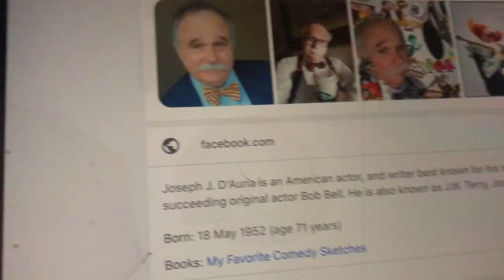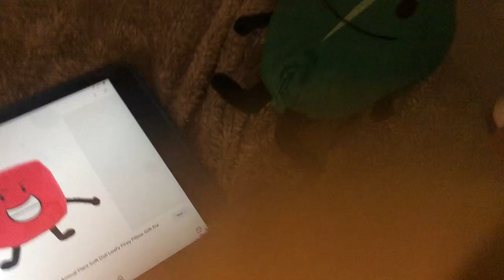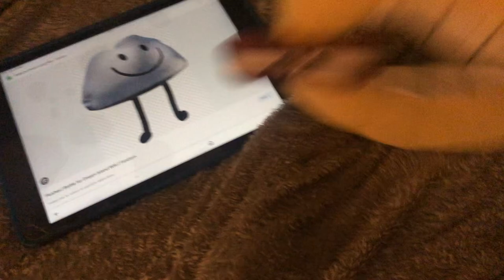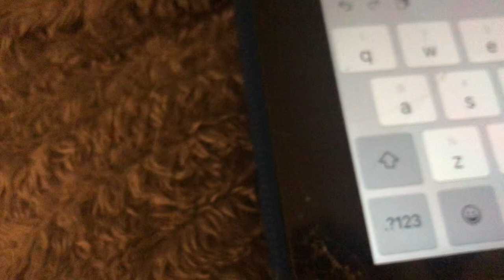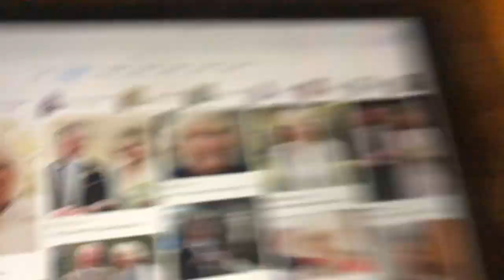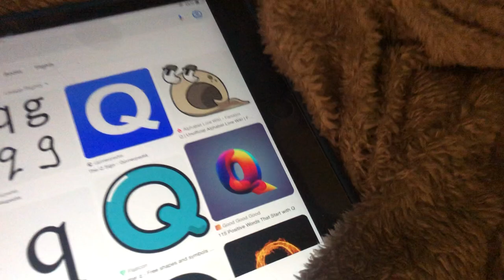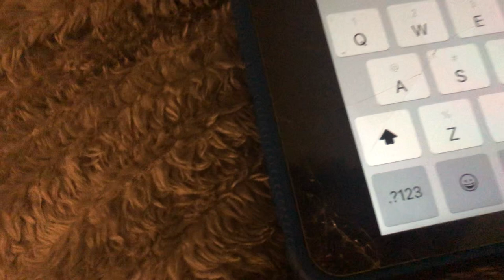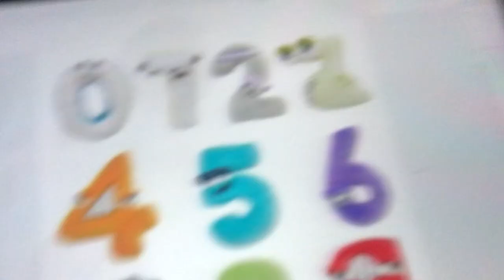C Pulls Up Funny Images On Google